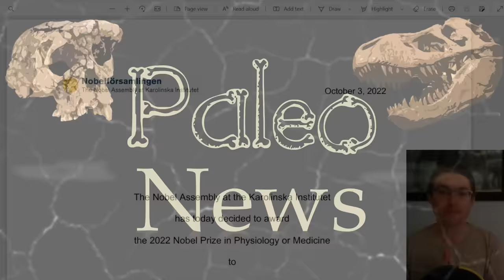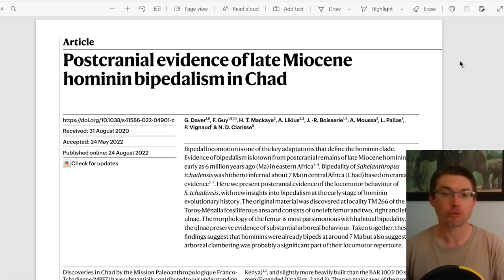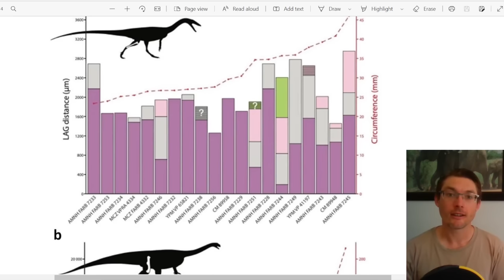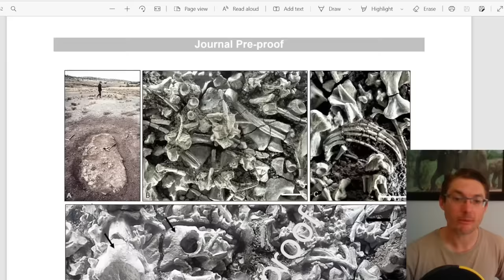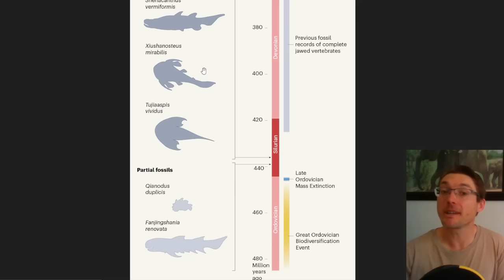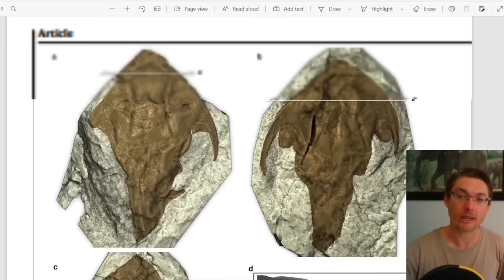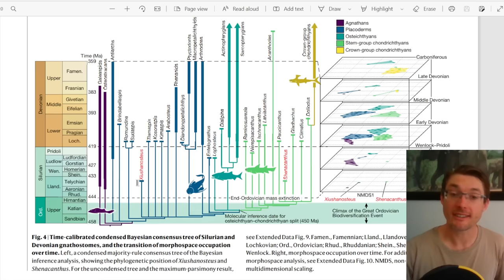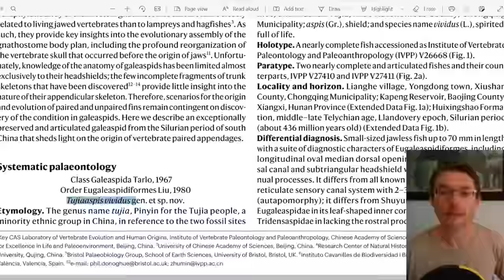Un paléontologue reçoit le Prix Nobel pour la première fois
Numéro 34 - les paléonews d'Octobre 2022

0:00 - Le découvreur de Denisova reçoit le Prix Nobel de Médecine
5:46 - Le fémur de Sahelanthropus (encore...)
11:23 - Le plus vieux mammifère ? Ou pas.
16:21 - Coelophysis et la crise Trias-Jurassique
23:34 - Hadrosaures et lystrosaures momifiés
35:37 - Des poissons du Silurien de Chine
45:02 - Dents isolées du Silurien
48:36 - Acanthodien composite
55:35 - Placodermes à épines
1:03:48 - L'origine des nageoires pectorales